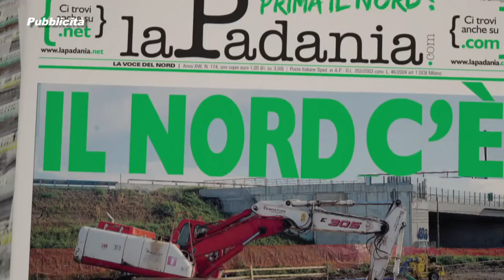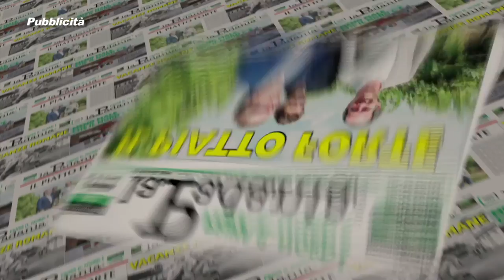PRIMA IL NORD - PUNTATA 058 - ALLUVIONE IN SARDEGNA:DEROGHE AL PATTO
PRIMA IL NORD - PUNTATA 058 - ALLUVIONE IN SARDEGNA: DEROGHE AL PATTO DI STABILITA' E FARE PREVENZIONE - Deputati e Senatori della Lega Nord